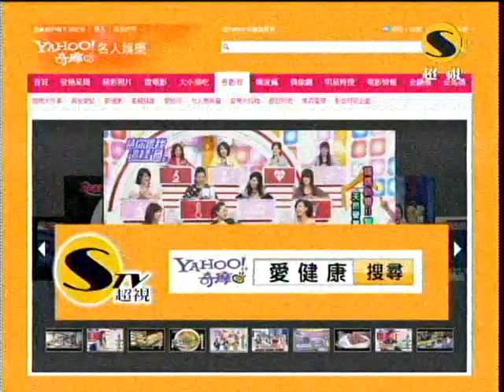超視食在有健康第371集part3冬瓜蝦仁